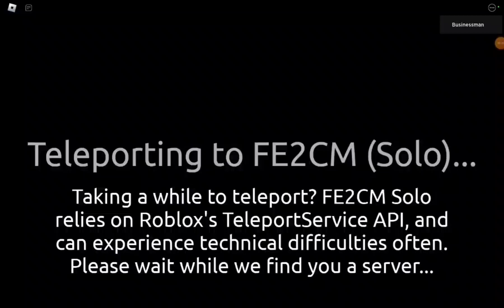I hate meme moon now. Aka-God Easter.*Fe2*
I am not pro D: